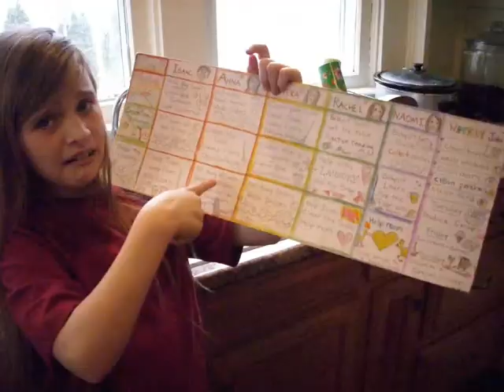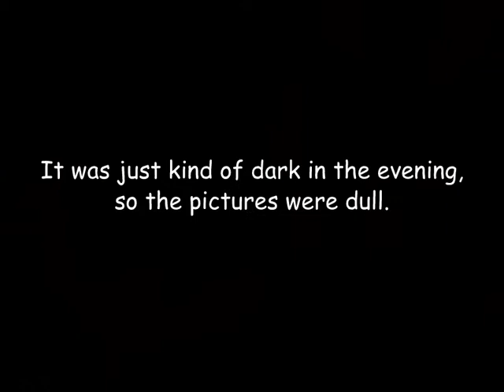A Day With My Eight Kids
Dad + Mom + 8 Kids = Lots of fun on the average rainy day.

At our house every day is a 240 hour day. when you consider our "combined experiance".

How's that?

24 hours x 10 people  = A 240 hour day.

I made a movie of how our FAMILY of TEN spends an average day.  Impossble.
I found out I couldn't fit it all in, I had to leave a lot out!   So this is the best I could do in less than five minutes.

What did we leave out?
A Science experiment, rollerblading in the rain, a trip to CVS, daddy playing piano music, eating ice cream with Tony, the Bible story, Tuck ins. and All mom's other housework.

Did you notice that Rachel wore her rollerblades all day?